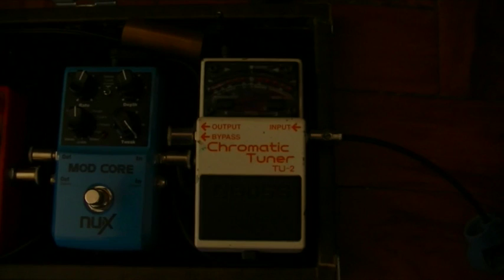Faiska Borges Tirando onda -11 Stratus Billy Cobhan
This video is about Startus